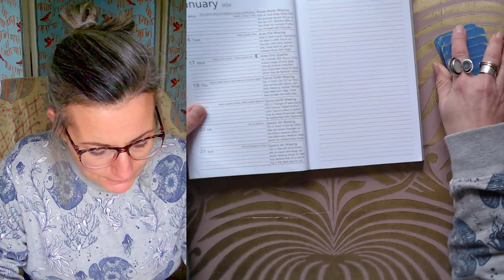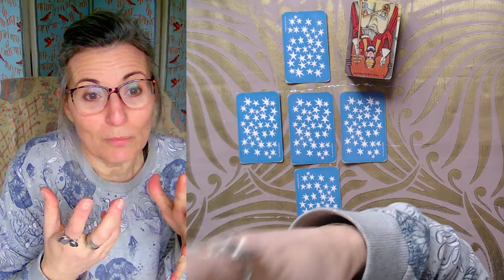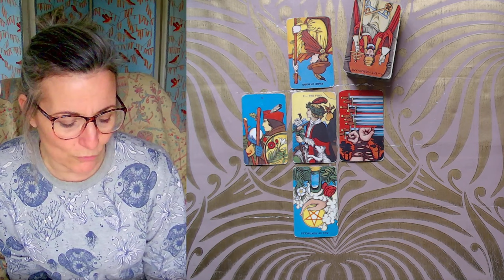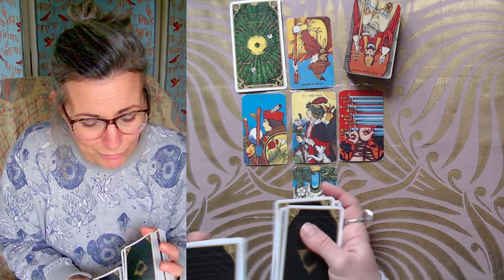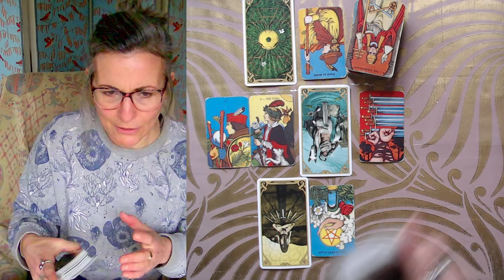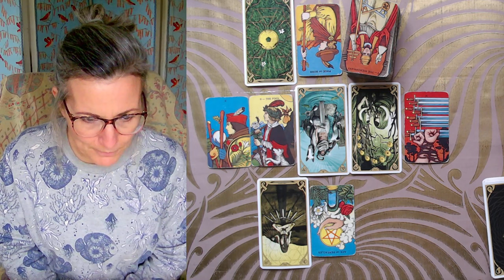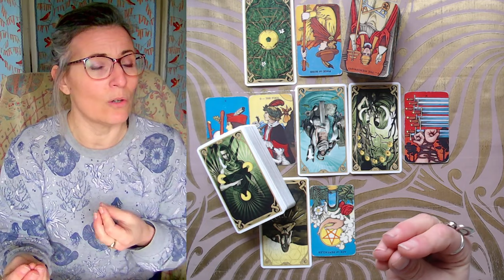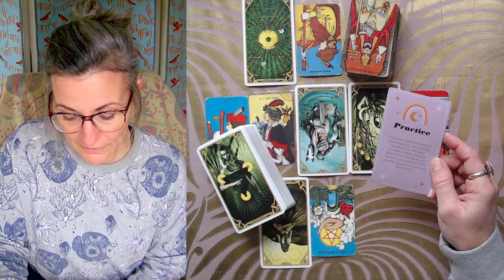Tirage du Jeudi 18 Janvier 2024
Tarots du Jour :

- le Zodiac de Morgan Greer
- le Tarot the Night Sun

Pour ceux qui ne sont pas abonnés, il faut commencer par cela :)

Voici le lien de soutien a la chaine si vous avez l'envie et les fonds d'une manière plus ponctuelle:
Les dons participent à ce que nous appelons les Tirages Suspendus, des tirages offerts à des abonnés, de votre part.

Magali